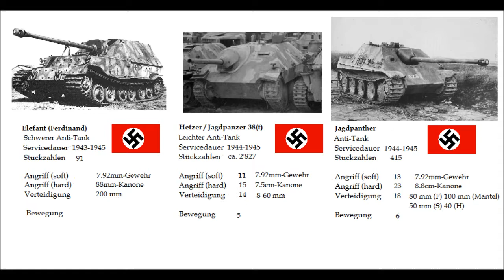Let's Play Allied General (German/Deutsch) | Folge #009 - Operation Overlord (Normandie) 1/2